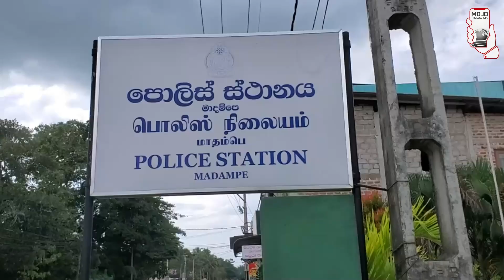යුක්තියේ මෙහෙයුම මාදම්පෙ